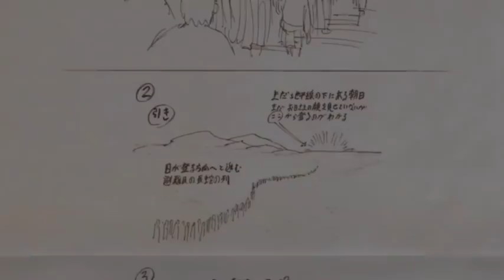Los secretos que Isayama dejó en Shingeki no kyojin ending 3 Resueltos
Shingeki no kyojin ending 3 todos los secretos que el autor dejó resueltos